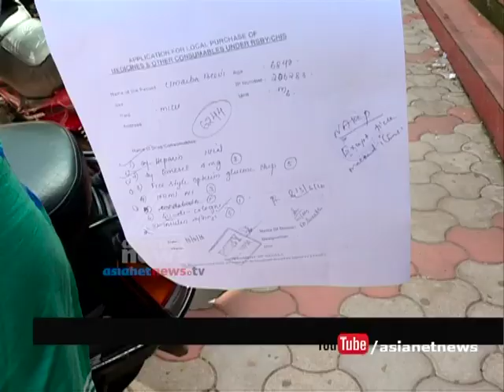Shortage of Medicines in Karunya Medical Store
അവശ്യ മരുന്നുകള്‍ ഇല്ലാതെ കാരുണ്യ ഫാര്‍മസി